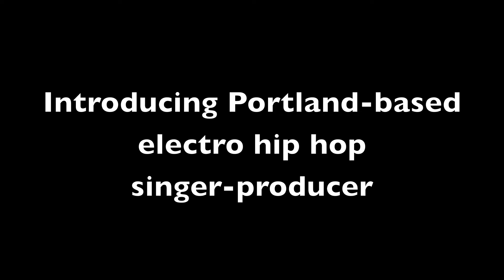VOX MUSICA: REMIX PART 1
Vox Musica's most adventurous programmed performance yet, REMIX: Voices and Electronics, will be a remarkable concert weaving the choral sounds of Vox  Musica between pulsating beats and the pristine use of electronics.  REMIX is a collaborative performance between Vox Musica and Natasha Kmeto, Portland-based electro hip-hop singer and producer.  This unique collaboration will be landmark for our music community and beyond.

MARCH 24 & 25, 2012 in Sacramento, CA